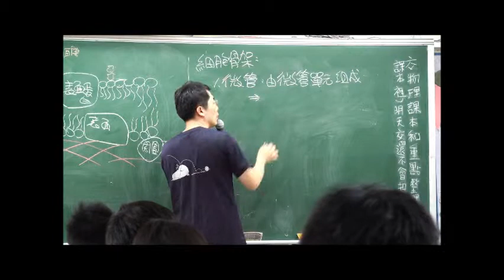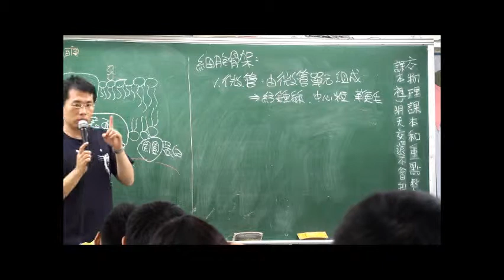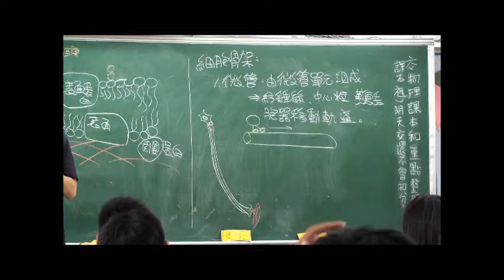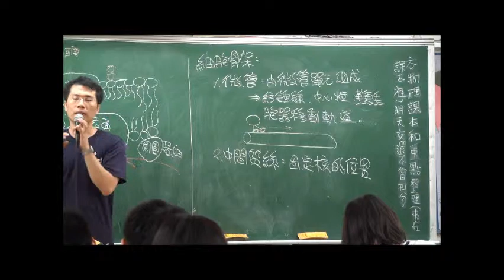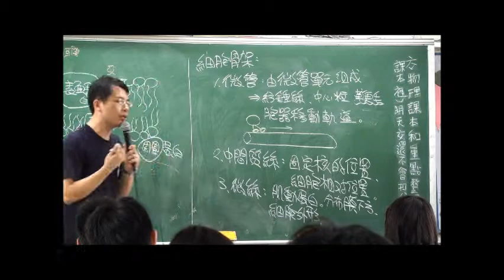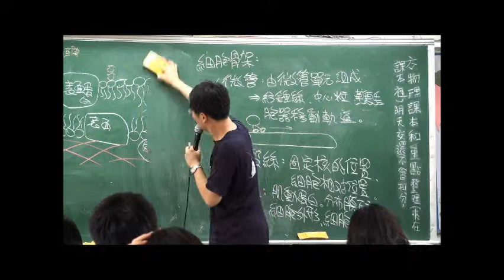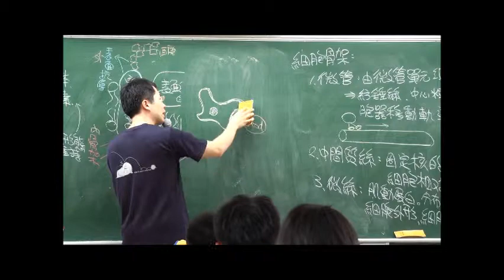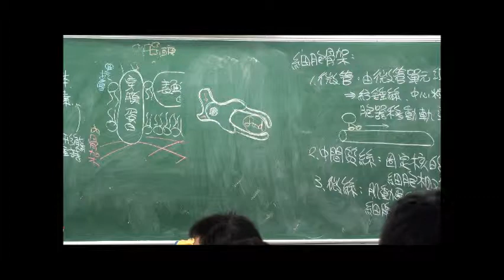細胞構造III 細胞骨架